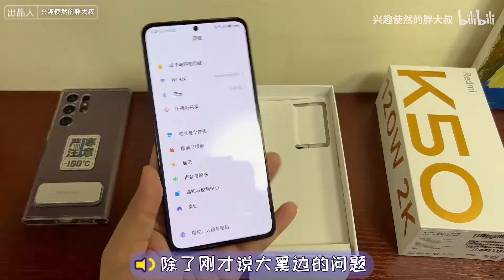Redmi K50 Pro Unboxing And Review